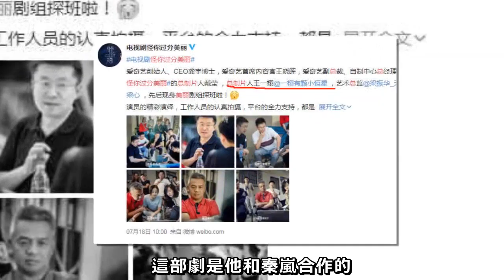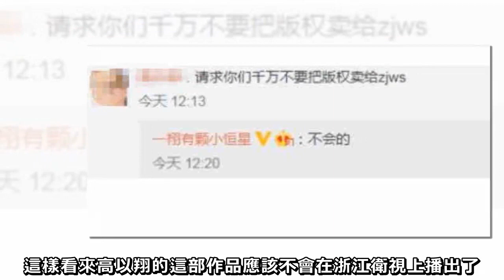原創 曝高以翔遺作《怪你過分美麗》要賣給浙江台？看到劇方態度，粉絲欣慰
雖然說高以翔已經去世很多天了，但是大家還是在持續關注著這件事情，這次浙江衛視也引起了所有人的憤怒，

事情發生至今他們一直都在逃避話題，沒有給出一個明確的交代，這不應該是一個衛視台該有的做法。

高以翔去世之後，他的遺作《怪你過分美麗》也進入到了大眾的視線下，這部劇是他和秦嵐合作的，

講述了娛樂行業"鐵血經紀人"莫向晚面臨"職場初老症"，在迷失中和覺醒中，重新尋回初心，成就自己的故事。